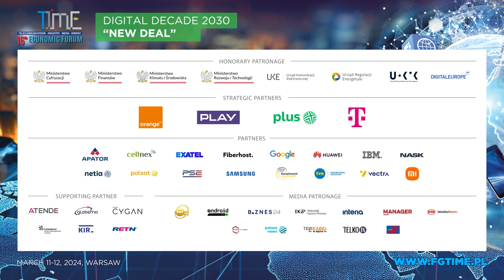Czy AI wspiera, czy szkodzi cyberbezpieczeństwu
Marcin Bochenek – Ekspert rynku
Radosław Nielek – Dyrektor NASK